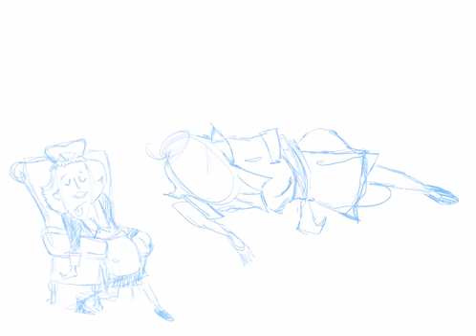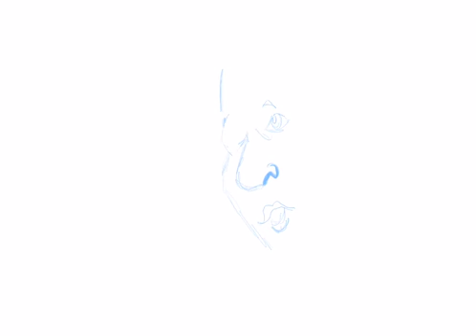'Summer Games' cartoon being created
By: Don Landgren
Published on: July 22, 2016